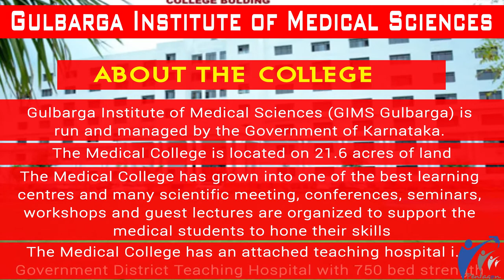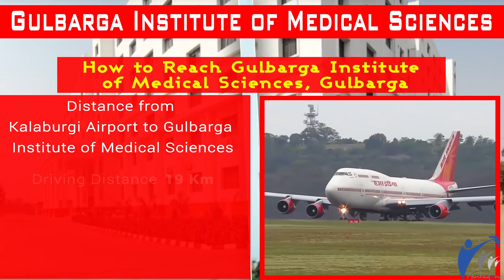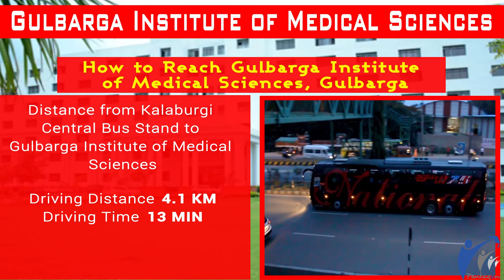Gulbarga Institute of Medical Sciences - Introduction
Gulbarga Institute of Medical Sciences (GIMS Gulbarga) is one of the prestigious medical colleges in Karnataka founded in 2015 and managed by the Government of Karnataka. The medical college is an MCI recognized and listed in the World Directory of Medical Schools.  The medical college is spread over 21.6 acres in a beautiful and serene atmosphere ideally suited for medical education. The infrastructure and amenities available on campus are amongst the very best.

One of the top medical colleges in Karnataka, Gulbarga Institute of Medical Sciences offers 4 ½ years undergraduate medical course i.e. Bachelor of Medicine and Bachelor of Surgery (MBBS) followed by one-year compulsory internship.

GIMS Gulbarga is attached to Government District Teaching Hospital with a 750 bed capacity to impart clinical training to the medical students.  The medical college has a good number of well-trained faculty equipped with modern technology and many academic activities like seminars, conferences, guest lectures and workshops are conducted to improve the skills of medical students.

Watch the Video to know more about Gulbarga Institute of Medical Sciences

We are one of the Leading Education Advocacy Services Company in Bangalore, acknowledged for providing genuine information about medical education in India and Abroad. We help students to get medical admissions in India and MBBS admissions abroad. We have a successful track record of satisfied customers over the past two decades.

We have a dedicated team of education counselors and experts for providing career guidance and admission support services to students. Our team of education counselors has strong understanding of medical admission process to all medical colleges in India and medical colleges abroad.

Our Core Values:

• Competency
• Consistency
• Reliability
• Commitment
• Integrity
• Sincerity

If you are seeking expert guidance for MBBS admission in Gulbarga Institute of Medical Sciences or PG Medical Admission in Gulbarga Institute of Medical Sciences you may reach out to us @ or may call us @ 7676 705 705